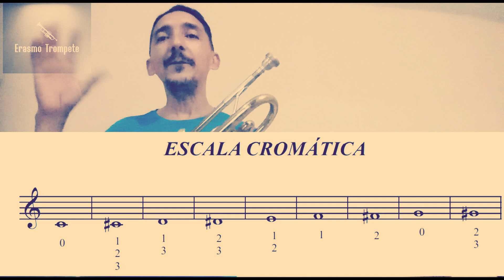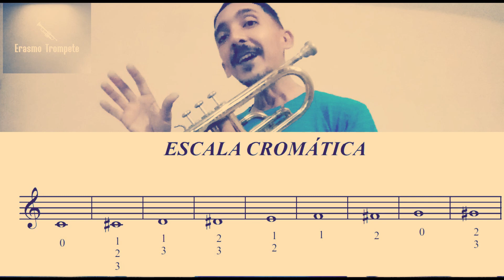Tutorial Trompete (informações, dicas Escala Cromática e notas naturais)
WOWAPP - clique no link abaixo e conheça a rede que paga você.

SE DESEJAS COOPERAR, AJUDAR COM ESSE MINISTÉRIO:
CONTA POUPANÇA DA CAIXA ECONÔMICA
Agência 0554 Operação 013 Conta 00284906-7
ERASMO CARLOS N. SANTIAGO